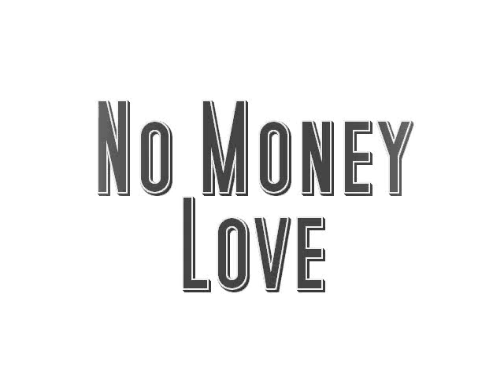No Money Love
A throwback Record Explaining money and love